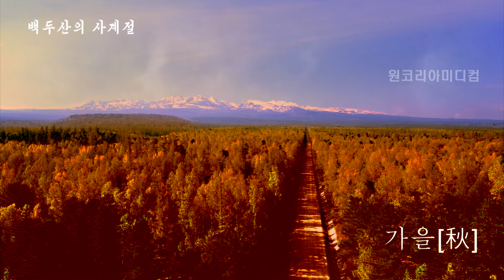백두산의 사계절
원코리아미디컴만의 백두산 사진 고화질 보존